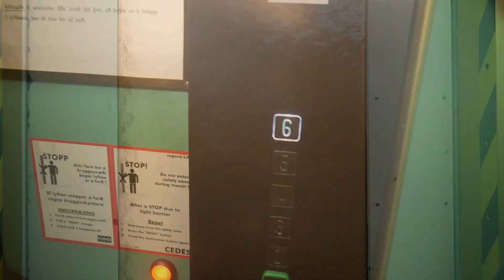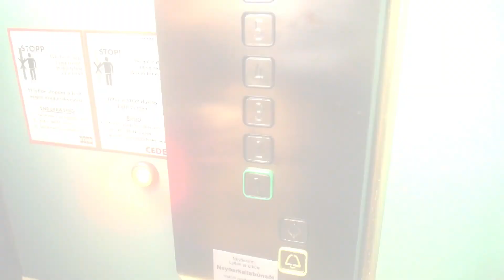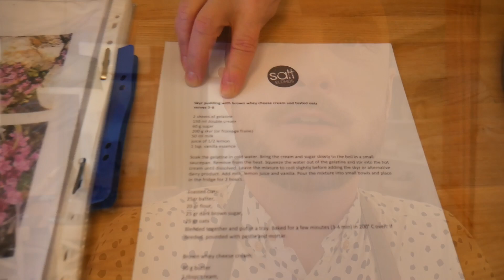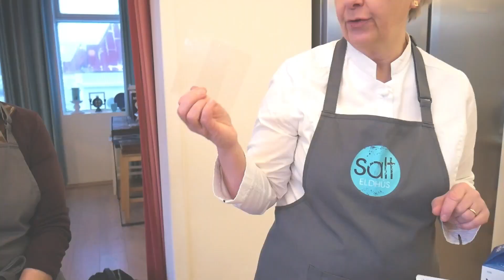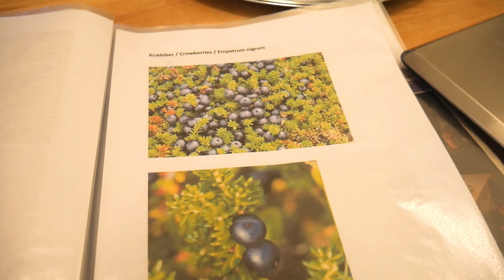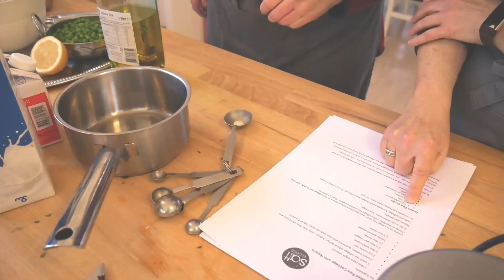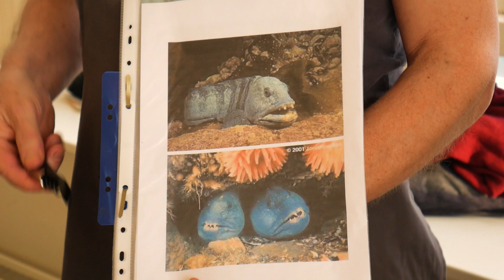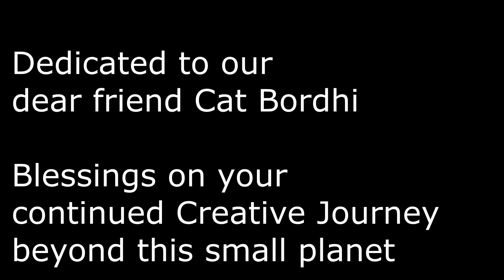Iceland's #1 Foodie Cooking Class │A Culinary Adventure at Salt Eldhús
Welcome to Reykjavik, Iceland where the winters are cold and the kitchens are steamy! In this video we take you into the culinary traditions of Icelandic cooking. Salt Eldhús is a cooking school in downtown Reykjavik that offers classes in English. The chefs (and owners) give us a glimpse into the flavors and history of local food. Today we are preparing a three course meal of arctic char, roasted lamb and skyr panna cotta.

Come join us as we take part in this world-renowned cooking class and taste some unforgettable dishes.

Your friends in the kitchen,
Tyler and Bobby

Big thanks to Community Links International for bringing this incredible travel experience to life.
Filmed pre-COVID.

Our gear...
Panasonic Lumix G7
Shure Lenshopper Mic
Vegas Pro 17 Editing Software

ABOUT US
We have been traveling together as a gay couple for 15 years. Bobby’s soul needs travel to survive. Tyler’s soul is most fully alive when he’s traveling. We are in search of all sorts of experiences: from bamboo huts to five star luxury. Night markets, street food, connecting with nature... the wider the range, the richer the adventure. We are sharing our travels through our YouTube channel and we can’t wait to meet you on the journey!